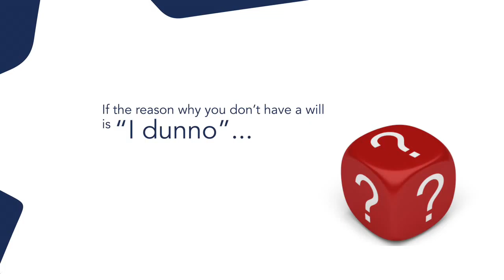ESTATE 60215 Jacksonville proof